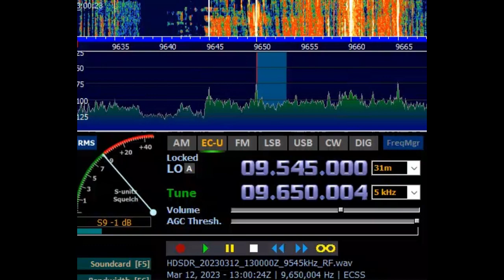B22 フランスRFI台湾中継 230312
フランスRFI 台湾中継 短波放送 HDSDRのECSSモードで良好

Station : Paochung, Taiwan
Program : R. France. Int'l
Lang : Vietnamese
Date: 12 Mar '23
Time : 1300 UTC
Freq : 9650kHz rcvd in Tokyo, Japan
RX : Airspy HF+ Discovery & YouLoop